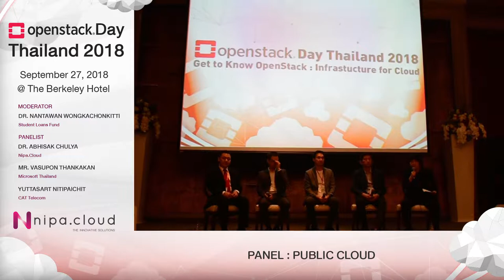Panel : Public Cloud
OpenStack Day Thailand 2018 @ The Berkeley Hotel Pratunam Bangkok
Thursday 27 September 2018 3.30 pm – 4.30 pm
Moderator: Dr. Nantawan Wongkachonkitti, Deputy Manager, Student Loans Fund
Panelist :
1. Dr. Abhisak Chulya, CEO & Founder, NIPA.Cloud
2. Mr. Vasupon Thankakan, Cloud & Enterprise Business Group Lead, Microsoft Thailand
3. Dr. Yuttasart Nitipaichit, Assistant Vice President Data Center Department, CAT Telecom